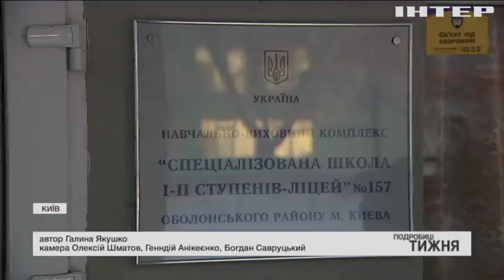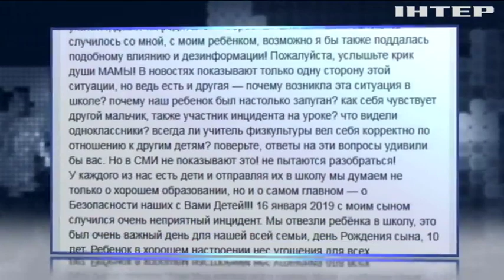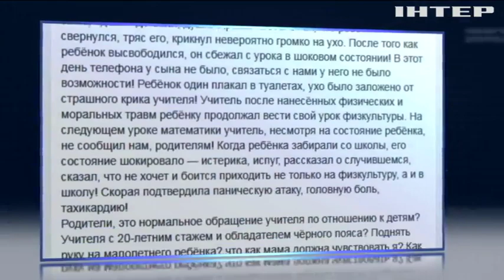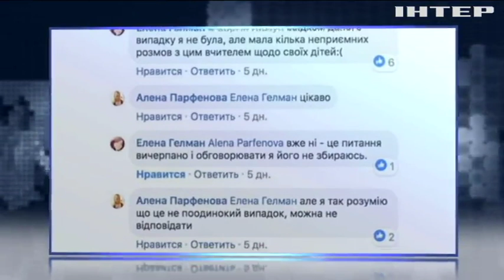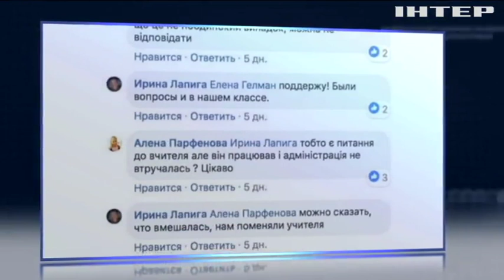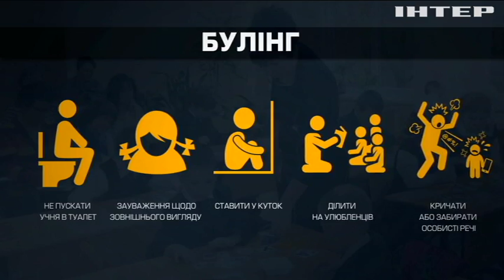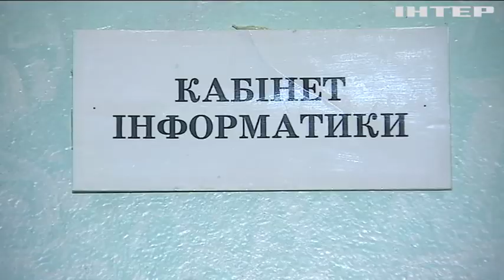"Давай руку, я її відріжу": за що побили фізрука у Київській школі?